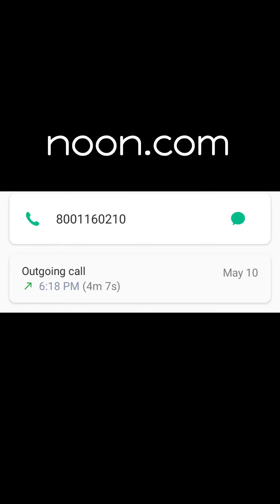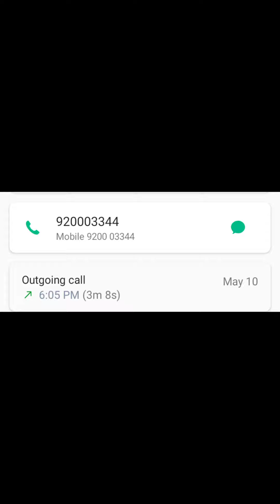সতর্কতা❗Noon ও amazon থেকে Debit Card দিয়ে কিস্তিতে মোবাইল কিনতে পারবেন কি'না সত্যতা যানুন।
ইদানীং অনেকেই ইউটিউবে ভিডিও দিচ্ছেন ডেবিট কার্ড এর মাধ্যমে noon.com ও amazon.com থেকে নাকি কিস্তিতে মোবাইল সহ অন্যান্য কেনাকাটা করা যায়। তারি পরিপ্রেক্ষিতে এই ভিডিওটি তৈরি করা। এই ভিডিওর মাধ্যমে যানতে পারবেন আসল সত্যটা। আর ক্রেডিট কার্ড দিয়ে কিস্তিতে কেনাকাটা করলে কতোদুর লোকসানে পরতে হবে সেটাও যানতে পারবেন।।।  ভিডিওটি উপকারি মনে হলে শেয়ার করুন আপনার ফেসবুকে। এতে করে আপনার ফ্রেন্ড লিস্টে থাকা অন্যান্য প্রবাসী ভাই যানতে পারবে। ধন্যবাদ।

how to buy mobile from noon.com
buy a mobile phone from noon.com on installment
amazon.sa
how to online shopping from amazon
amazon saudi arabia
but mobile phone. laptops from amazon in installment
buy mobile phone with your debit card
amazon
noon saudi arabia
noon online shopping mall
amazon online shopping mall
probas probah,noon now accept debit card for buy product on installment,by product from amazon on installment,how to buy a mobile from noon on installment,how to buy a mobile from amazon on installment,amazon,amazo.sa,noon,noom.com,amazon saudi,noon saudi,probash probah,প্রবাস প্রবাহ,online shopping noon.com,online shopping from amazon.sa